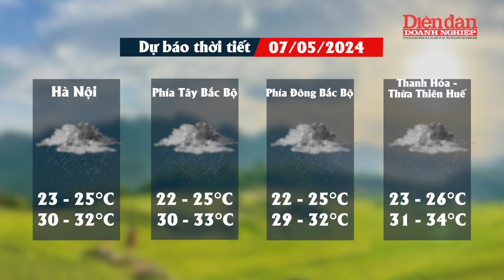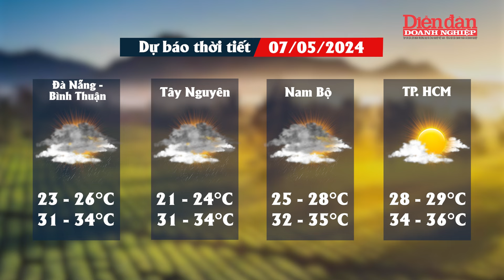Dự báo thời tiết ngày 7/5: Mưa rào và dông tiếp diễn tại nhiều khu vực ở miền Bắc, miền Nam mưa nhỏ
DĐDN | Dự báo thời tiết ngày 7/5: Mưa rào và dông tiếp diễn tại nhiều khu vực ở miền Bắc, miền Nam mưa nhỏ.
Trung tâm Dự báo khí tượng thủy văn quốc gia cho biết hôm nay 7-5, thời tiết Bắc Bộ và Bắc Trung Bộ mưa rào và dông, vài nơi mưa to (tập trung vào chiều tối, đêm và sáng). Nam Bộ, Tây Nguyên và các khu vực khác ngày nắng, có nơi nắng nóng. Chiều tối đến đêm mưa rào và dông. Trong mưa dông khả năng xảy ra lốc, sét, mưa đá và gió giật mạnh. Khu vực Nam Bộ sau vài ngày có mưa giải nhiệt thì hôm nay lại giảm mưa. Nắng nóng quay trở lại ở vài nơi.
Từ ngày 7-5 đến 9-5 ở khu vực Bắc Bộ và Bắc Trung Bộ tiếp tục có mưa rào và dông, cục bộ có mưa to; riêng khu vực vùng núi Bắc Bộ từ đêm 7-5 có khả năng xảy ra một đợt mưa vừa, mưa to diện rộng. Trong mưa dông có khả năng xảy ra lốc, sét, mưa đá và gió giật mạnh.

Mời quý vị và các bạn xem thêm:
👍Tạp chí Diễn đàn Doanh nghiệp